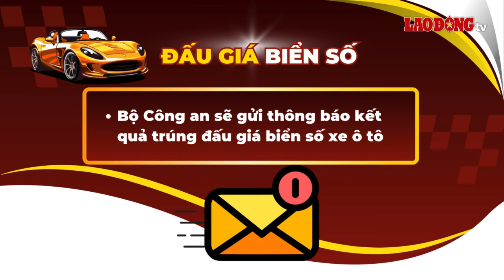Vượt mốc 5 tỉ đồng, biển số đẹp nhất phiên 18.11 có giá cao | Báo Lao Động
BÁO LAO ĐỘNG | Đấu giá biển số: Trong sáng ngày 18.11, Công ty Đấu giá hợp danh Việt Nam đã tổ chức đấu giá 5.000 biển số trong 3 khung giờ.

* Đường dây nóng: 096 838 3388